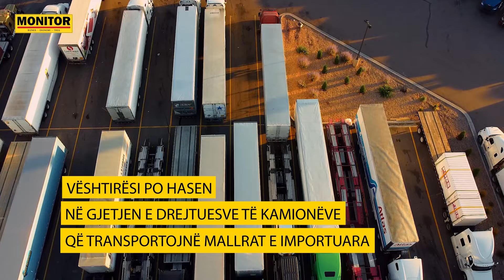Bizneset nuk po gjejnë shoferë; Paga neto arrin 1,000 euro